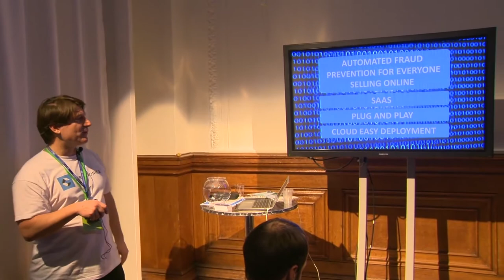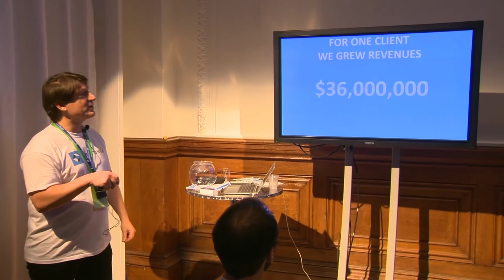Cybertonica Startup Bootcamp 2015 Demo Day Video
Cybertonica graduated from StartupBootcamp FinTech London, the leading accelerator focused on financial innovation.

After three intense months of acceleration, Cybertonica showcased its technology at Startupbootcamp FinTech London Demo Day - Watch our CEO Joshua Bower-Saul pitch at Demo Day!

About Cybertonica

Cybertonica uses Machine Learning and Artificial Intelligence to manage risk and fraud, increasing trust and growing frictionless banking and m/e-payments globally. Cybertonica’s service increases conversion and sales by up to 25% while managing card-not-present and other categories of fraud at world-class compliant standards. Our goal is to build Trust in Transaction™.

Cybertonica has won numerous distinctions and awards since its product came to market, including the “Best Use of Payments Data Award” at Emerging Payments Awards 2018 and the “Best Data Analytics and Science Award” at Merchant Payments Ecosystem Awards 2018. Cybertonica also was named finalist for the “FinTech Start-up of the Year Award” at EWPN Awards 2019 and received the “Best New Back Office Innovation Award” at the Emerging Payments Awards 2017.